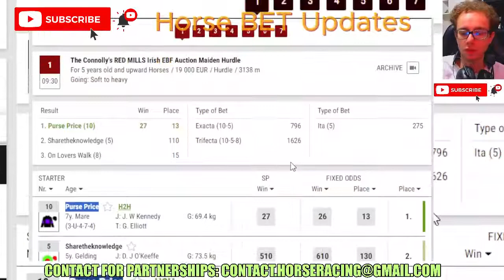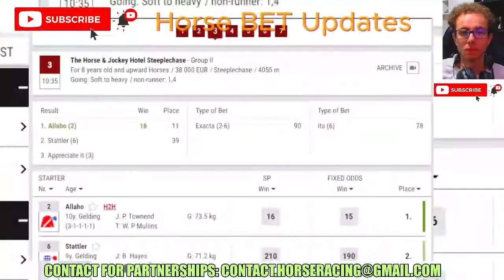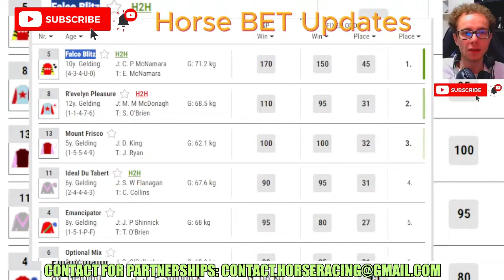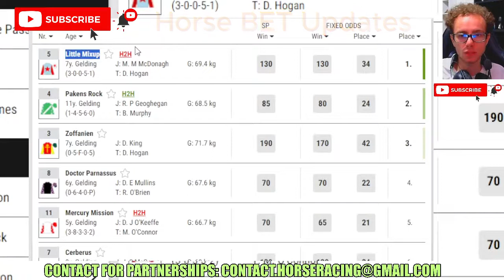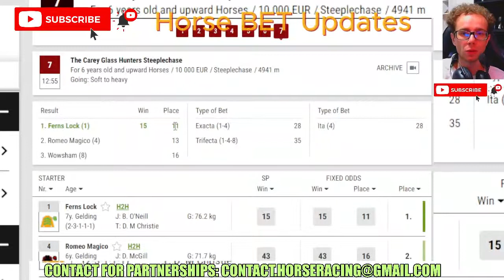Thurles Jan, 21 2024 races replay and results - Horse Racing